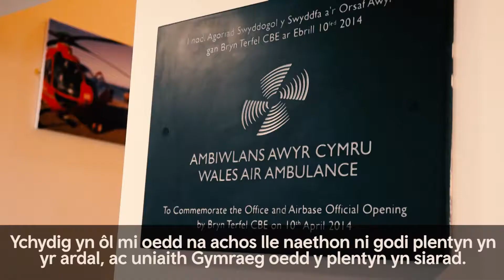Cymraeg Byd Busnes - AIR AMBULANCE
Mae Air Ambulance yn cefnogi ymgyrch Llywodraeth Cymru i sicrhau miliwn o siaradwyr Cymraeg erbyn 2050 ac yn annog busnesau eraill i fanteisio ar y cyfleoedd y mae’r Gymraeg yn gallu eu cynnig.